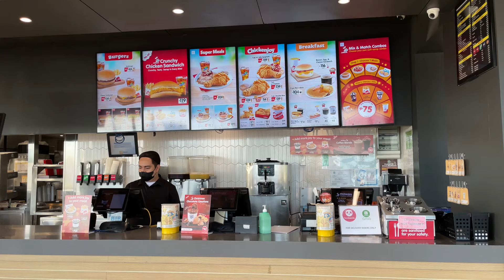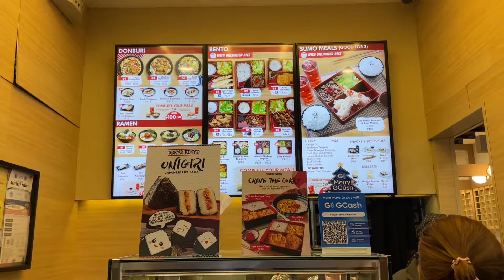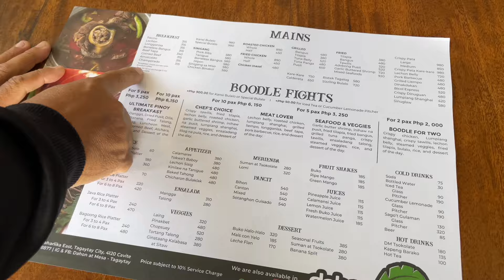Ph vlog: gym, vermosa, tagaytay | aliane kaiyle